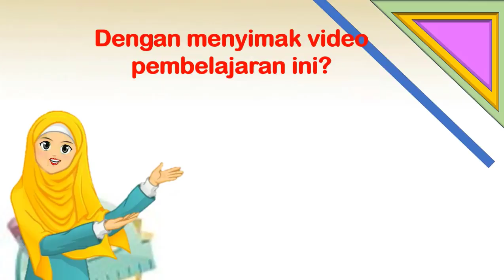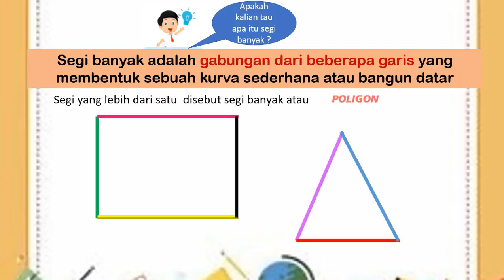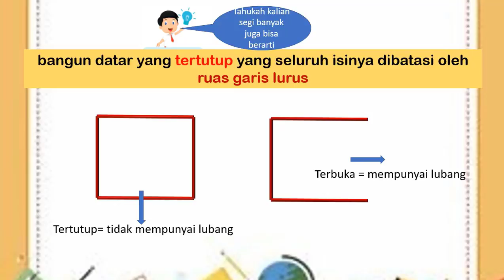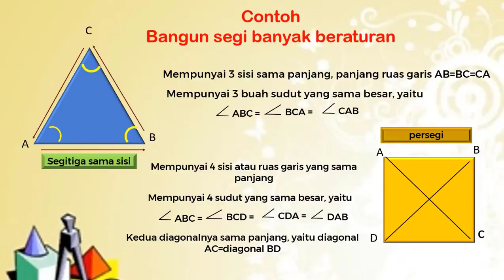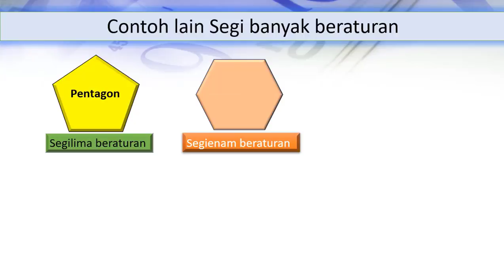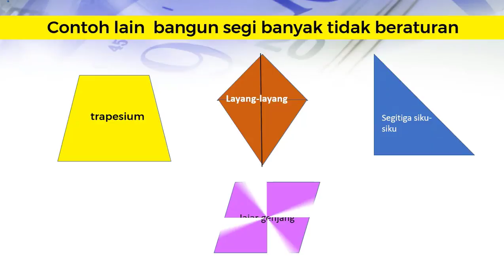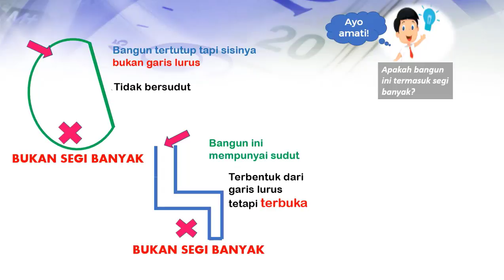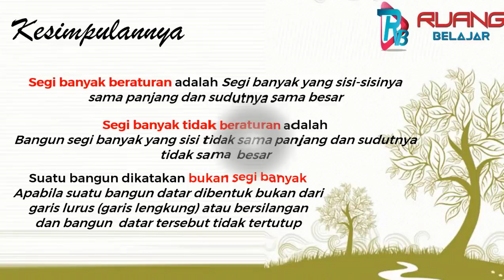BANGUN DATAR SEGI BANYAK KELAS 4 SEMESTER 2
Video ini adalah video pembelajaran MATEMATIKA Kelas 4 semester 2 dengan  materi mengenal  BANGUN DATAR  SEGI BANYAK dikemas sangat mudah dan menyenangkan direkomendasikan untuk anak anak yang merasa kesulitan membedakan jenis jenis bangun datar

Bangundatar segibanyak kelas4 matematika semester2 SD/MI

Link RPP :